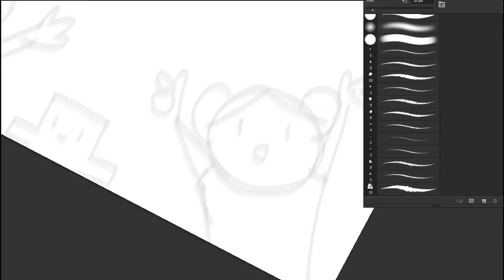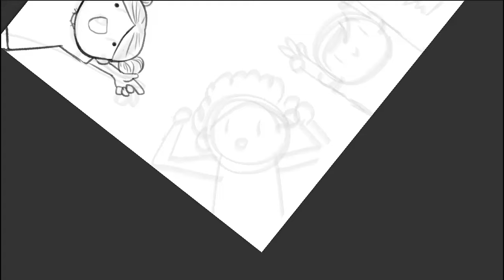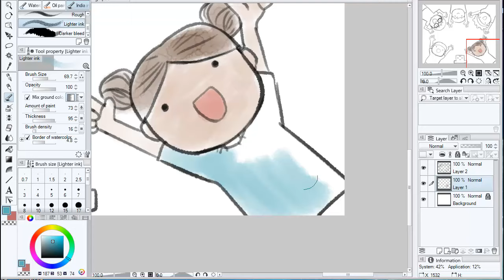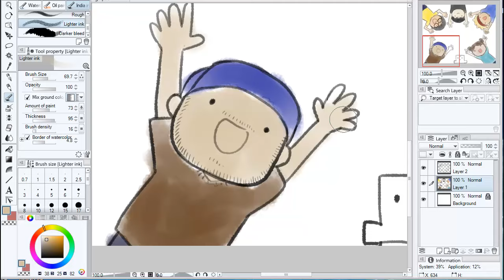VGA 10th ANNIVERSARY - Speed Up